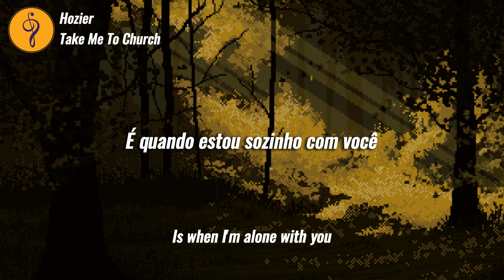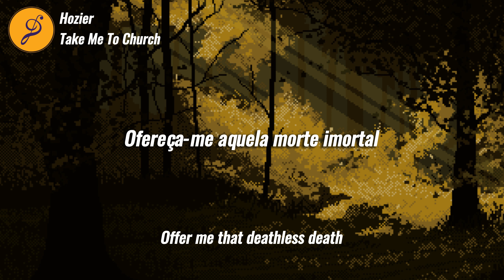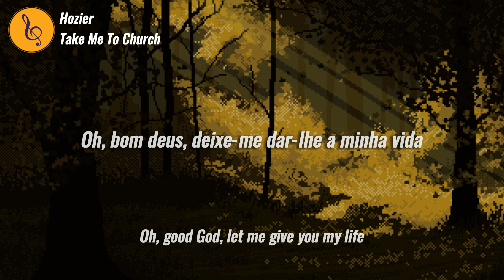Hozier - Take Me To Church (Tradução - PT-BR / ENG)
📦 A pedido de um inscrito, Take Me To Church foi lançado com o álbum "Hozier" de 2014.

🎙️ Hozier

⚖️ Em nome de: Universal-Island Records Ltd.

🎵 Letra:

Meu amor tem humor | My lover's got humour

Ela é o riso em um funeral | She's the giggle at a funeral

Sabe da desaprovação de todos | Knows everybody's disapproval

Eles deveriam tê-la adorado antes | They should've worshipped her sooner

Se os céus alguma vez falaram | If the heavens ever did speak

Ela é o último verdadeiro porta-voz | She's the last true mouthpiece

Cada domingo está ficando mais sombrio | Every Sunday's getting more bleak

Um veneno fresco a cada semana | A fresh poison each week

"Nós nascemos doentes" | "We were born sick"

Você ouviu eles dizerem isso | You heard them say it

Minha igreja não oferece verdades absolutas | My church offers no absolutes

Ela me diz:"Louve entre quatro paredes" | She tells me, "Worship in the bedroom"

O único paraíso para o qual serei enviado | The only heaven I'll be sent to

É quando estou sozinho com você | Is when I'm alone with you

Eu nasci doente, mas eu amo isso | I was born sick, but I love it

Ordena-me para estar bem | Command me to be well

A-, amém, amém, amém | A-, amen, amen, amen

Leve-me para a igreja | Take me to church

Eu adorarei como um cachorro no santuário de suas mentiras | I'll worship like a dog at the shrine of your lies

Eu vou te dizer meus pecados, e você pode afiar sua faca | I'll tell you my sins, and you can sharpen your knife

Ofereça-me aquela morte imortal | Offer me that deathless death

Oh, bom deus, deixe-me dar-lhe a minha vida | Oh, good God, let me give you my life

Leve-me para a igreja

Eu adorarei como um cachorro no santuário de suas mentiras

Eu vou te dizer meus pecados, e você pode afiar sua faca

Ofereça-me aquela morte imortal

Oh, bom deus, deixe-me dar-lhe a minha vida

Se eu sou um pagão dos bons tempos | If I'm a pagan of the good times

Meu amor é a luz do sol | My lover's the sunlight

Para manter a deusa do meu lado | To keep the goddess on my side

Ela exige um sacrifício | She demands a sacrifice

Drene todo o mar, obtenha algo brilhante | Drain the whole sea, get something shiny

Algo carnudo para o prato principal | Something meaty for the main course

É um belo cavalo alto | That's a fine looking high horse

O que tens no estábulo? | What you got in the stable?

Temos muitos fiéis famintos | We've a lot of starving faithful

Que parece saboroso | That looks tasty

Que parece muito | That looks plenty

Este é um trabalho faminto | This is hungry work

Eu vou te dizer meus pecados, e você pode afiar sua faca | I'll tell you my sins so you can sharpen your knife

Ofereça-me aquela morte imortal | Offer me my deathless death

Sem mestres ou reis quando o ritual começa | No masters or kings when the ritual begins

Não há inocência mais doce do que o nosso pecado gentil | There is no sweeter innocence than our gentle sin

Na loucura e no solo daquela triste cena terrena | In the madness and soil of that sad earthly scene

Só então, eu sou humano | Only then, I am human

Só então, eu estou limpo | Only then, I am clean

🎚️ Vídeo editado com capcut .